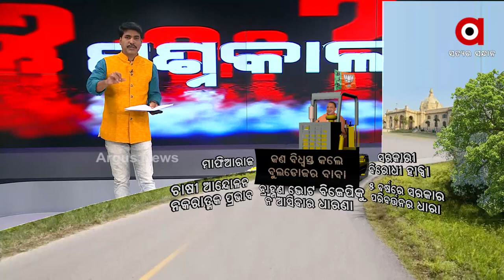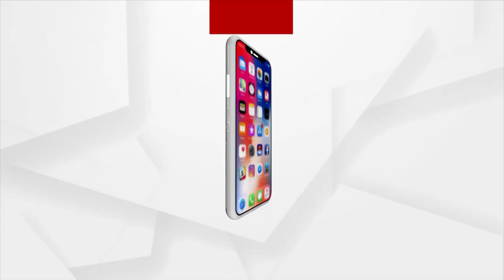Prasnakala: Congress Struggle for 2024 Lok Sabha Election | Argus News